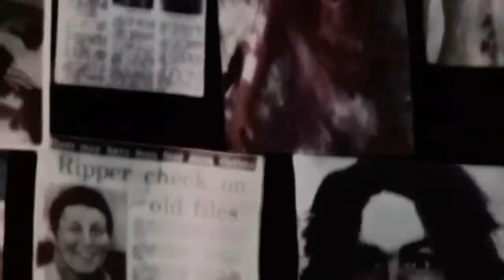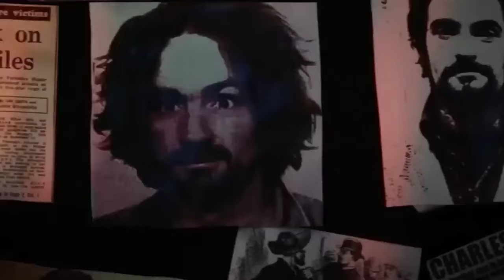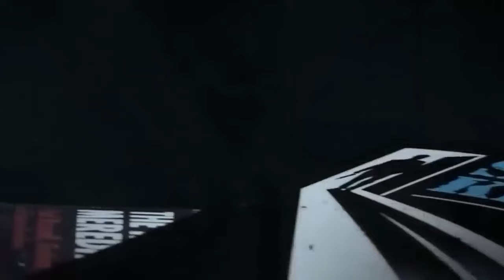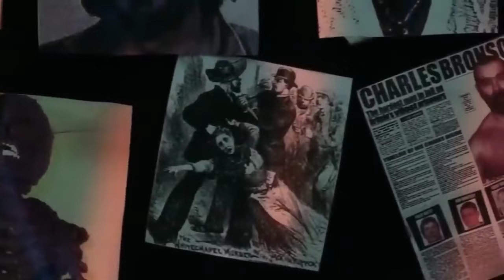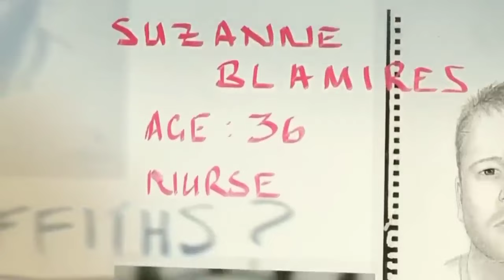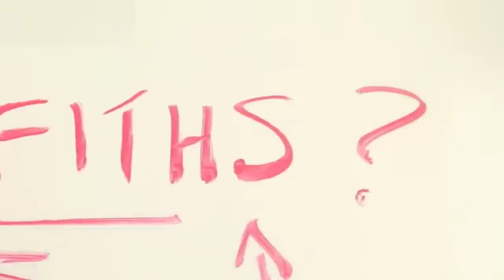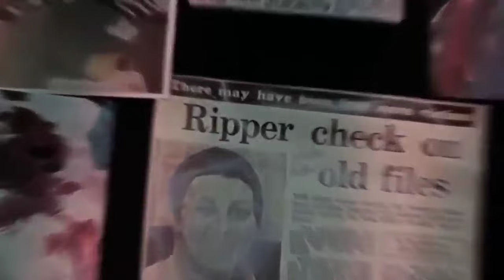'He killed because it was easy' Stephen Griffiths - Murder Documentary UK 2024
A criminology PhD student who was obsessed with murder, Stephen Griffiths had been on the police’s radar for years before he began killing sex workers around Bradford, England.

So, if you're looking for the best crime documentary series, look no further than  @J.A.U.K  Crime.